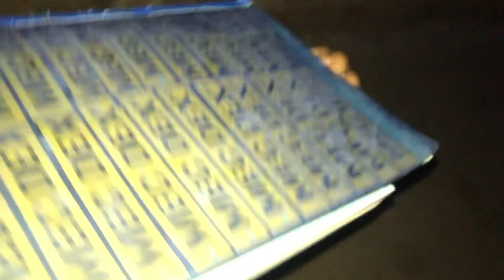Exams sar par hein aur mery pas books hai nhi